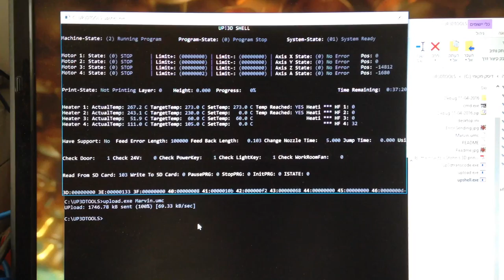UP2 Plus 3D Printer, UP3D uploader Debug